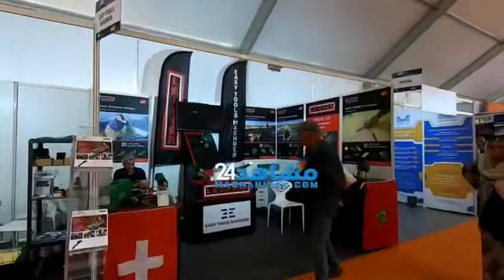سيام 2023.. حضور متميز لشركات مغربية